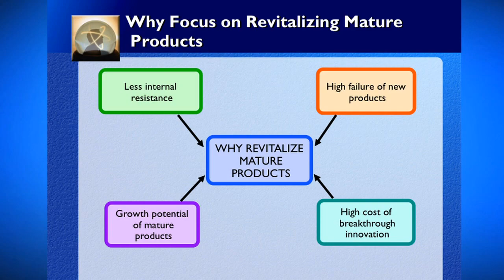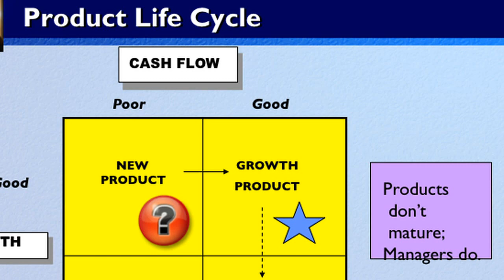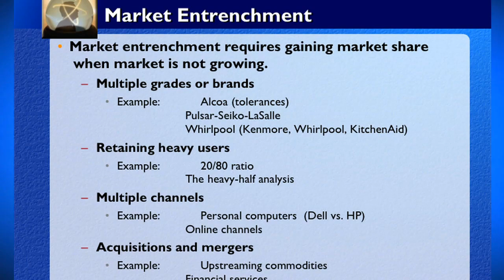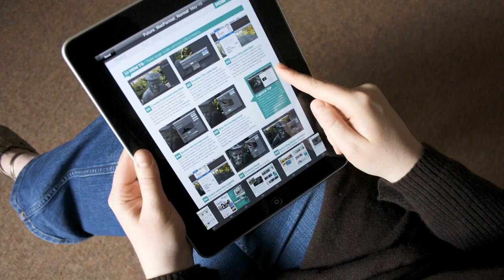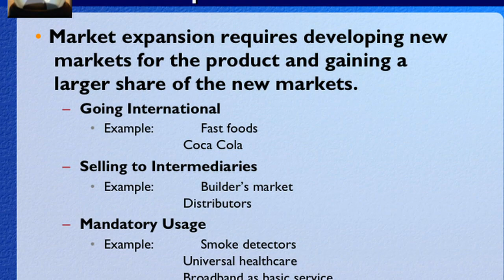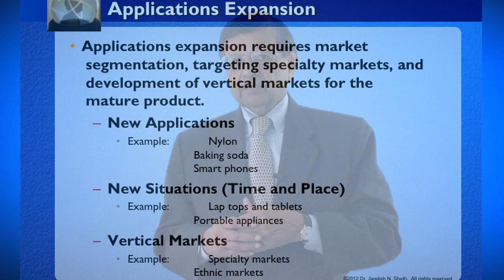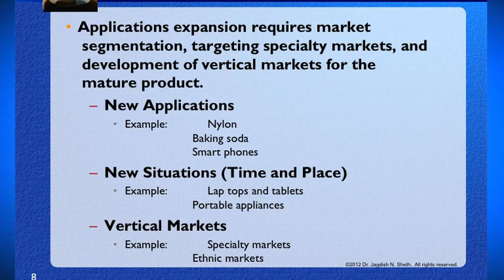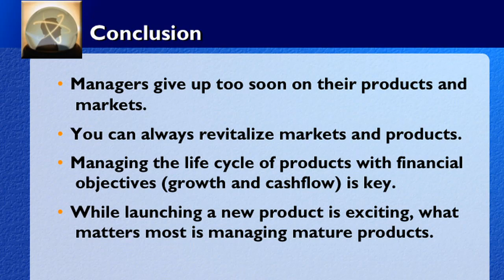Summary for Dr.Sheth’s Lecture on “How to Revitalize Mature Products”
Launching of new products is always exciting. Everyone from the product manager to ad agency to distribution would be excited for launching a new product. But the real value for a corporate is to manage the mature products and revitalizing it. In this lecture Dr.Sheth lists out reasons such as less internal resistance, High failure of new products, Growth potential of mature products, and High cost to insist why corporates should go for revitalising mature products rather than going for introducing new products. Through examples like Dupont’s Nylon and Starbucks coffee Dr.Sheth substantiates the revitalisation of mature products as better strategy over launching a new product Further, Dr.Sheth gives a detailed account on how corporates can revitalize the mature products by following strategies such as Market entrenchment, Application expansion, Market repositioning, and Market expansion.